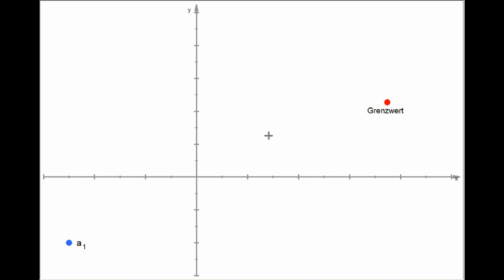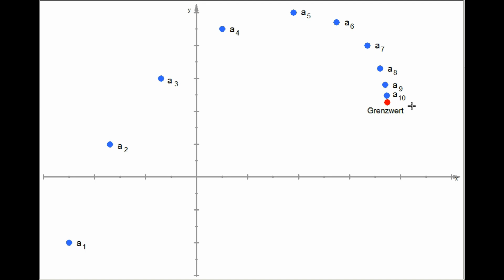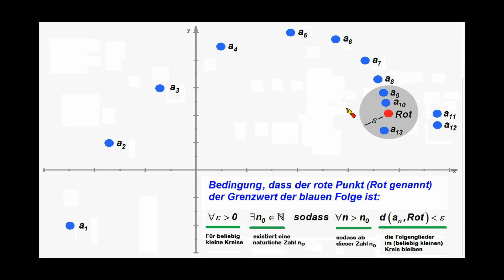Metrische Räume 13 ►Folgen und Konvergenz ►Teil 1